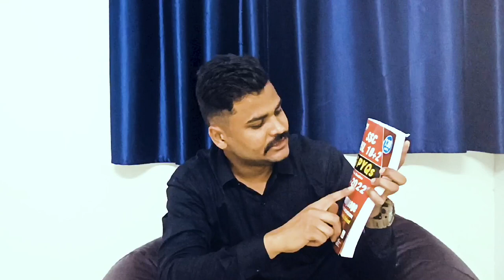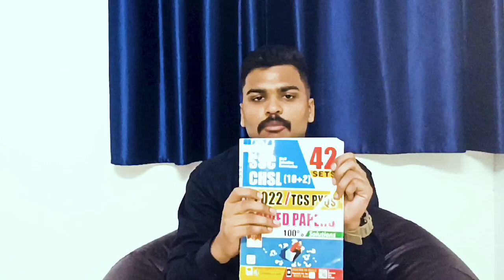Best Books for CHSL 2022| How To Crack CHSL in first attempt|Best Strategy for CHSL by Gst Inspector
In this video I have give you a very brief and sturdy strategy to crack CHSL and CGL in first attempt..
These are books I used while preparing..
Hope You will enjoy..
Thankyou.
SSC CHSL Reasoning Tier 1 TCS PYQs Solved Papers 2022 Hindi and English Medium
1.
2.

CHSL TCS PYQs Math 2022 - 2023 Best Books for CHSL Exam By KICX ,Kiran
1.
2.

SSC CHSL TCS PYQs Till 2022 Solved Papers Hindi & Englsih Medium
1.
2.

SSC CHSL TCS General Awareness 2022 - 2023 Solved Papers Hindi & Englsih Medium
1.
2.